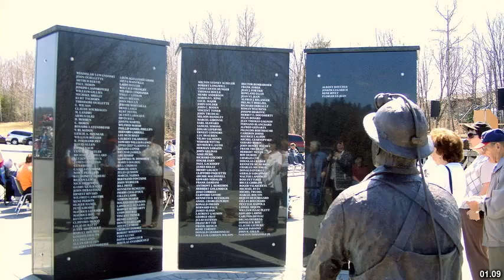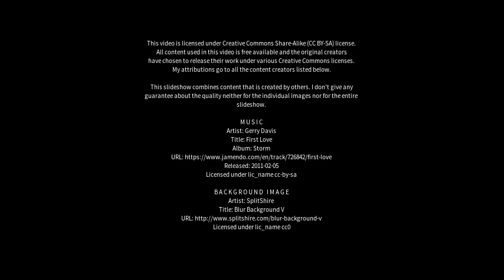Best places to visit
Best places to visit - Elliot Lake (Canada) Best places to visit - Slideshows from all over the world - City trips, nature pictures, etc.